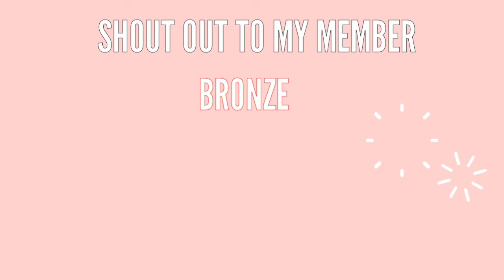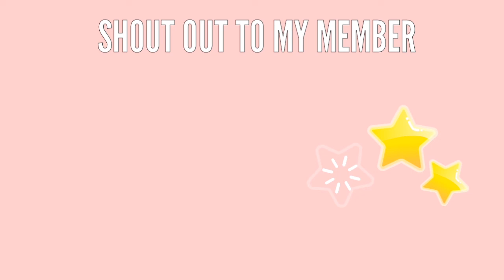MUKBANG:PORK STEAK x SAUSAGE || MUKBANG PHILIPPINES|| PINOY FOOD|| Liza Delgado❤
below.

my member:
GOLD